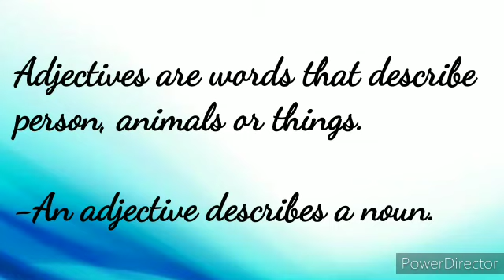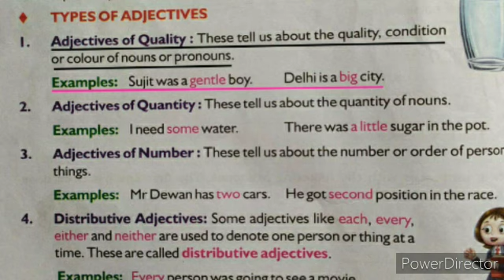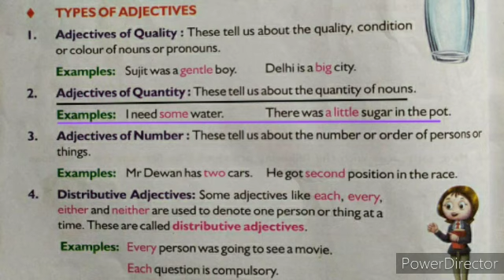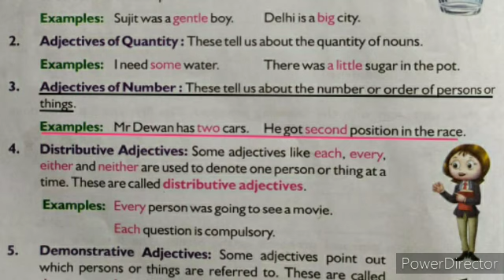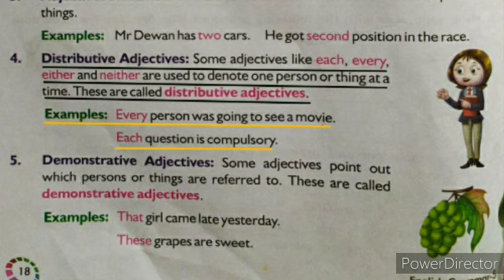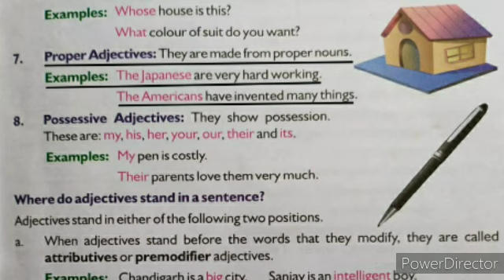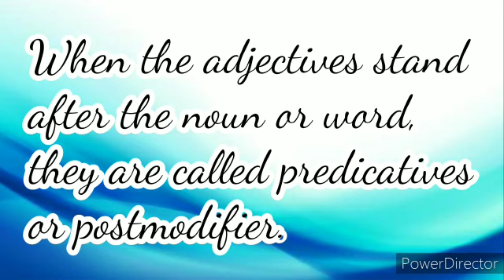Adjectives explanation in Tamil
Twinkling star#adjectives#